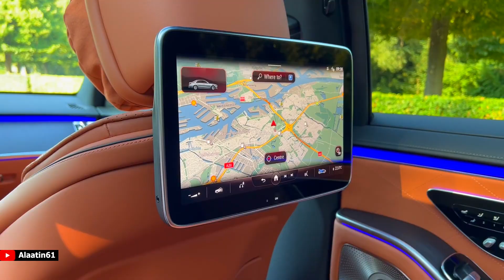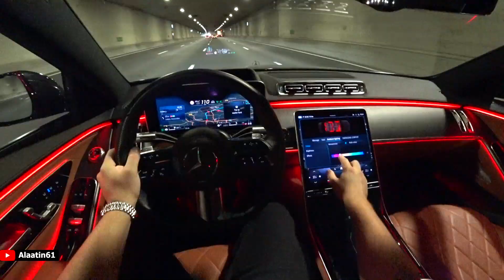The New Mercedes S Class 2024 Test Drive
Here it is, the all new Mercedes S Class with the AMG Sport Package! Welcome to Alaatin61! Follow/Share/Like For More

In this video you can see a visual review of the graphite metallic Mercedes S Class. Furthermore you can hear the sound and you can see the interior, MBUX and exterior of this Mercedes. This car is fitted with 20 inch multi spoke AMG styling rims.

Car: 2024 Mercedes S Class
Price: €190.061,-

3.0 litre 6 cylinder engine inline
340 Hp
700 Nm
9 Speed Automatic
250 km/h limited
1970 kg